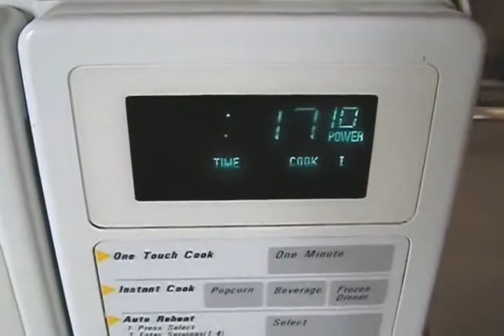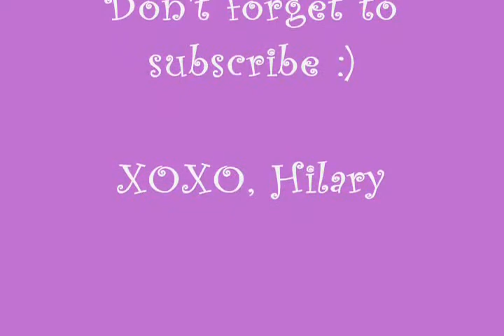Share - 教學: 如何用盡Urban Decay Primer Potion產品 (不用刀版)